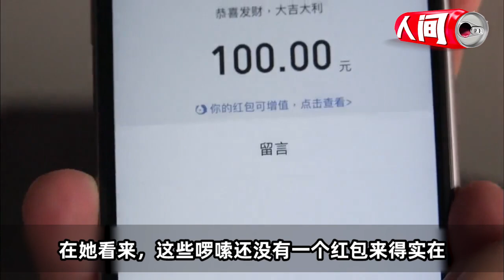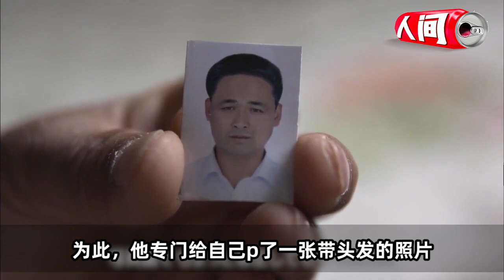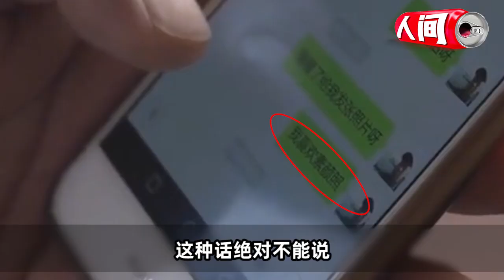农村相亲现状，男人排队等叫号，女方张口20万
农村相亲现状，男女相互瞧不上?